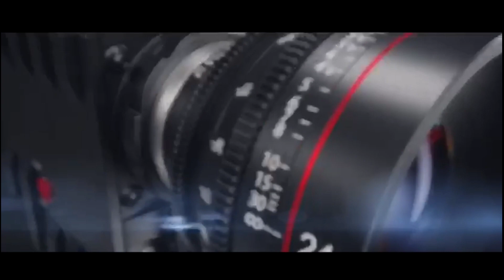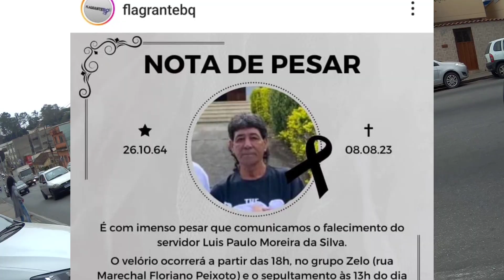DO GRUPO ZELO,ATE O CEMINTERIO SANTO ANTONIO,SEGUINDO O CORTEJO FUNERAL LUIZ PAULO